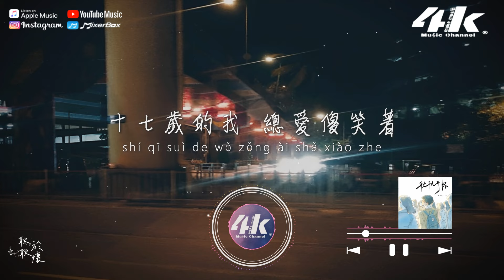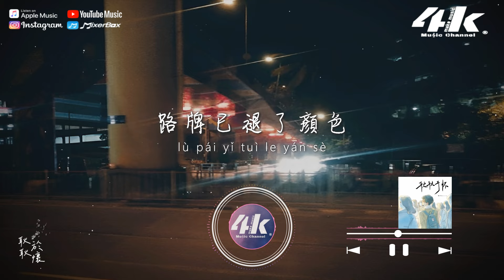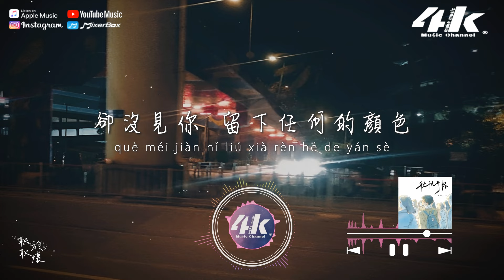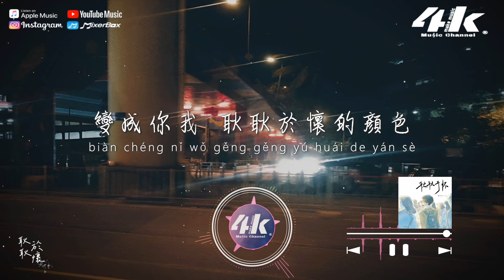賴仔Morris - 耿耿於懷『那時候最好的我們，有簡單勇敢的天真。』【高音質|動態歌詞Lyrics】♫ · 翻唱歌曲 (原唱:王笑文)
►4KMusicMake◀

當七月的風吹過
陽光灑滿了窗格
我們十指輕扣著
聽同一首歌

那一場大雨滂沱
時間在這裡定格
十七歲的我 總愛傻笑著
低頭看你說

你說美好和那些經過
你說時間敵不過你我
世界是一個圓
怎麽會走散了

那時候最好的我們
有簡單勇敢的天真
到現在夜空閃爍
只留下我 一個人看煙火

有明亮堅定的眼神
你說這些經過 平凡而又深刻
卻沒見你 留下任何的顏色

街角那家咖啡屋
路牌已褪了顏色
有些簡單的快樂
藏在遺忘的角落

哼著你唱過的歌
坐著從前那輛車
記住了什麽 忘記了什麽
不為誰難過

世界是一個圓
我們卻走散了

到現在夜空閃爍
只留下我一個人看煙火

變成你我 從未褪去的顏色

變成你我 耿耿於懷的顏色

/音樂製作/
演唱 : 賴仔Morris
作詞 : 吳牧禪 作曲 : 吳牧禪
編曲 : 歐陽瀧城
和聲 : 李山 混音 : 歐姆
監製 : 王歡 策劃 : wonder
營銷推廣 : 奇點萬音@華聲時代
出品/發行 : 華聲時代
OP : 北京三咖文化传媒有限公司

/影像製作/
場景 : 夜間街道
格式 : 1080pHD.60hz
製作 : 4K Music Make
封面設計 : 4K Music Make
Artwork by : Tanishq Khanna
00:00 耿耿於懷
00:58 ​(Refrain) 那時候最好的我們